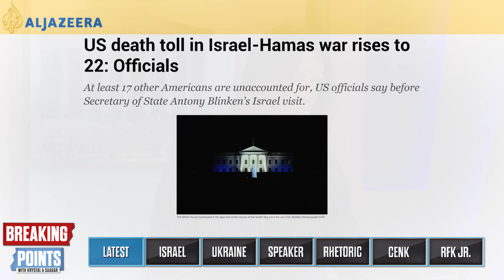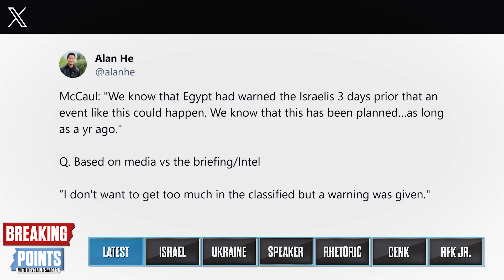BREAKING: US CONFIRMS Bibi Warned Days Before Attack | Breaking Points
Krystal and Saagar discuss confirmation that the Israelis were warned about a potential Hamas attack days before.